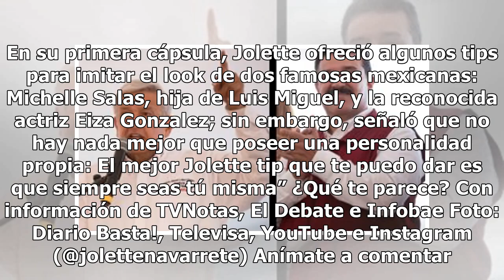Jolette sorprende a TV Azteca al llegar con Televisa para conducir en Hoy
Jolette impactó a TV Azteca al aparecer en una de las emisiones más populares de Televisa como conductora; se trata de Hoy, donde tendrá su propia sección. Jolette saltó a la fama gracias a la rivalidad que mantuvo con la jueza Lolita Cortés durante su participación en La Academia, y aunque no hizo ...